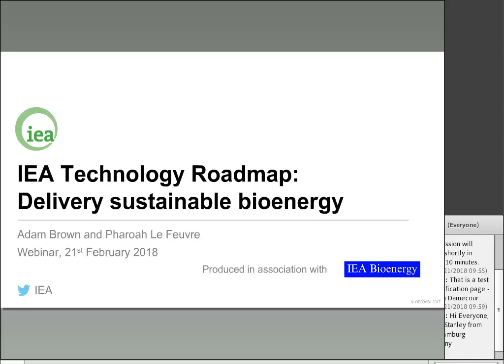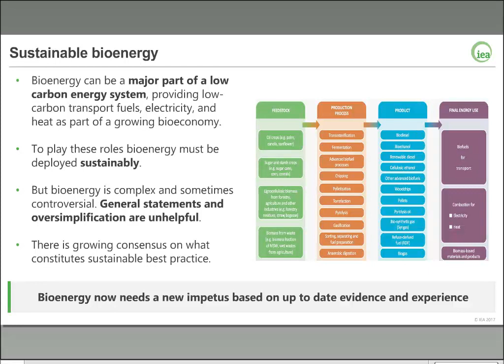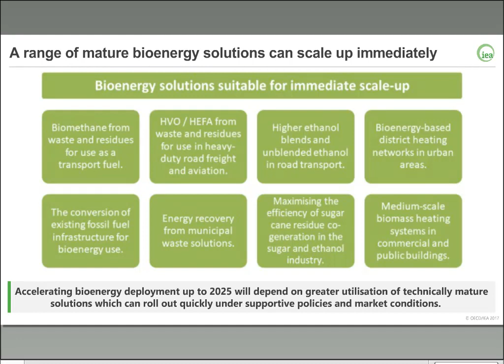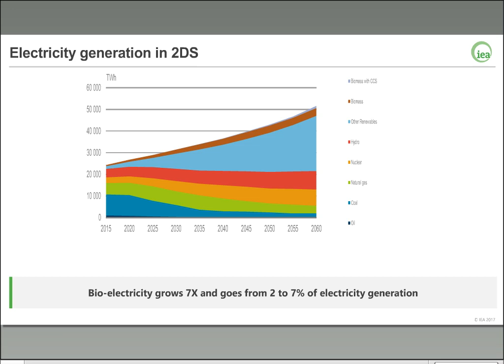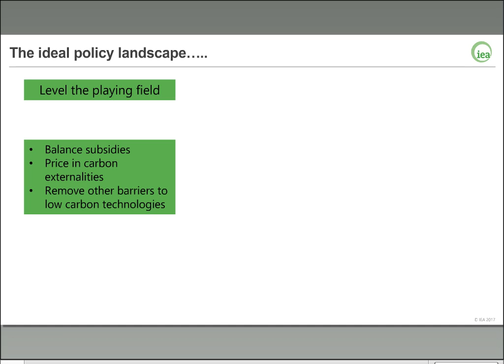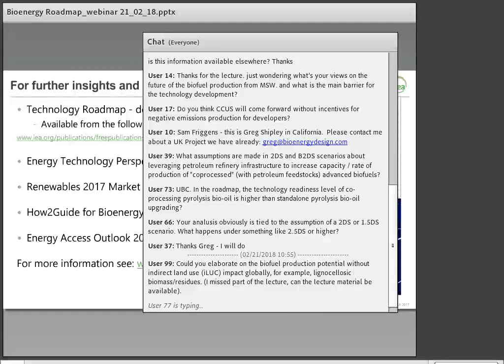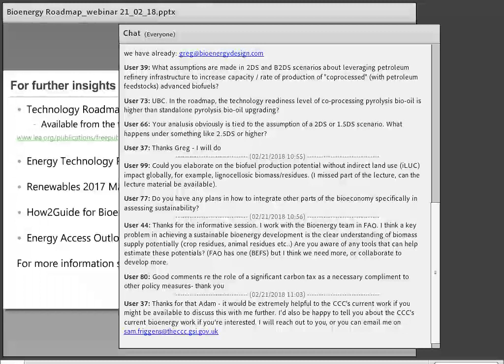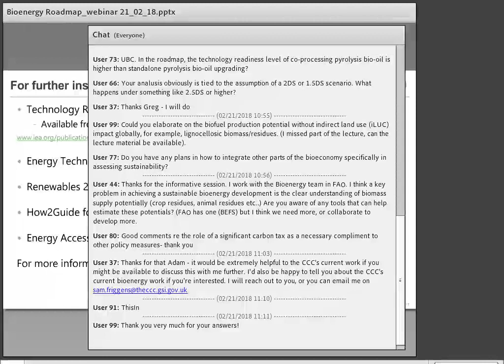The IEA Bioenergy Roadmap: Delivering Sustainable Bioenergy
IEA Bioenergy Webinar

The webinar provides details of the Technology Roadmap, which re-examines the role of bioenergy in light of changes to the energy landscape over the past five years and recent experience in bioenergy policy, market development and regulation. It identifies the technical, policy and financial barriers to deployment and suggests a range of solutions to overcome them.